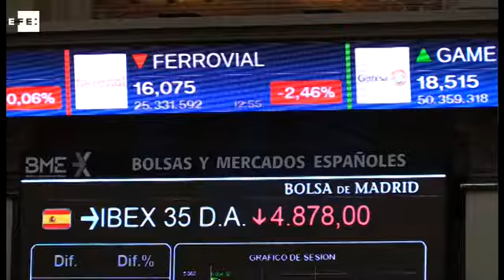El IBEX 35 pierde los 8.700 puntos al caer un 1,10%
Madrid, 11 nov (EFE).-El principal indicador de la Bolsa española, el IBEX 35, incrementa las pérdidas a mediodía al ceder un 1%. El selectivo español abandona el nivel de los 8.700 puntos, lastrado por grandes valores y por la incertidumbre tras las elecciones de EEUU.